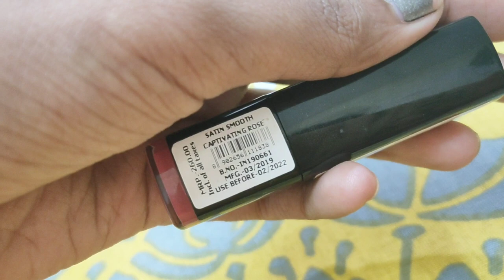Get ready with me for my birthday || hairstyle, make-up look || quarantine birthday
hey guys

here is my new make-up video 😍
this is my bday look 😍
so i thought of sharing this make-up look 😊

Bday vlog

Simple make-up look

Jewellery form shein

Biotique review

hair straightening

Puff

product's I used

Neutrogena Oil Free Moisture Combination Skin

Lakme Absolute Perfect Radiance

Lakme Rose Face Powder with Sun Screen Compact

MAYBELLINE NEW YORK New York The Blushed Nudes Eyeshadow Palette 9 g

Lakme Eyeconic Kajal Pencil

Maybelline NEW YORK THE COLOSSAL HYPER CURL WATERPROOF MASCARA 9.2 ml

Street Wear Satin Smooth Lipstick(Upgraded)